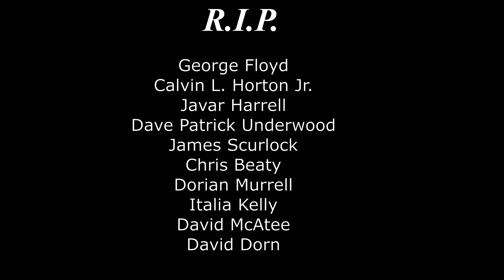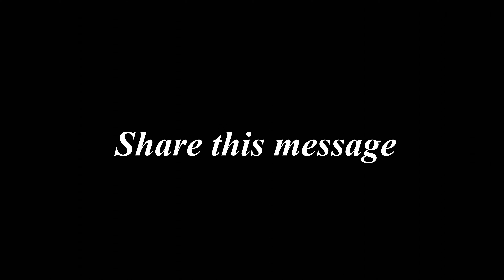"I CANT BREATHE" (All 4K graphics created by Awesomeguy772)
Music in video:
DAX - BLACK LIVES MATTER

This is some of my best work with a very powerful message. i hope guys enjoy this. please share this message and drop a like so others can see this. all the graphics were made by me except the music. much love everyone. enjoy, drop the like. and share this message.